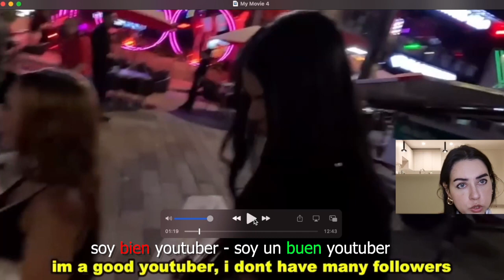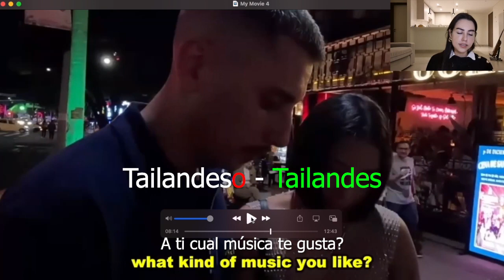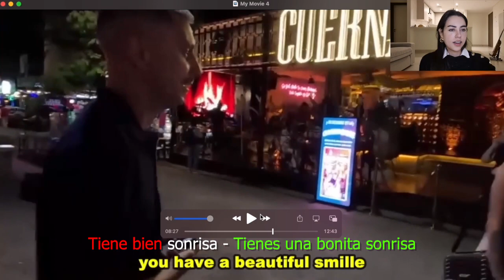Making Mistakes in Medellín? A Spanish Teacher Reveals the Right Way to Pick Up Girls!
Hola mis amores. On this video I (teacher Maria) am going to help a YouTuber to pick up girls in Medellin. Learn the right way to ask for her phone number, be exposed to a real life conversation while talking to beautiful Colombian women, master the "paisa/colombian" accent and cringe a little bit while learning spanish.

Gracias for watching this video.

Avenida Bogota - For more traditional learning
🇨🇴 Conversation audio on Pets. -    • Authentic Intermediate Spanish Conver...

🇨🇴 Typical Christmas meal in Colombia  -    • A typical Christmas meal in the south...

🇨🇴 Days Of The Week -    • How to say Monday, and other days of ...

Avenida Medellin - Real-life immersion videos where you won't even know you're learning. 😁

🇨🇴  Barranquilla Carnival -    • Carnival in Barranquilla - Colombian ...

🇨🇴 How To Sound More Colombian -    • How to sound more Colombian

🇨🇴 A Day In Sthefanny's Life -     • A Day In The Life Of A Colombiana (Vb...

Estas listo? De-Una!!